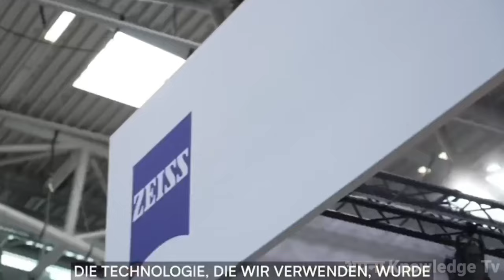Alyssa Carson | World's Youngest Woman To Land On Mars🚀👨‍🚀🔴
मंगल ग्रह पर जाने वाली पहली महिला एलिसा कार्सन
अंतरिक्ष यात्री 2030
first woman to go to mars
Meet Alyssa Carson: Future Mars Explorer
Mission to Mars: The Extraordinary Journey of Alyssa Carson